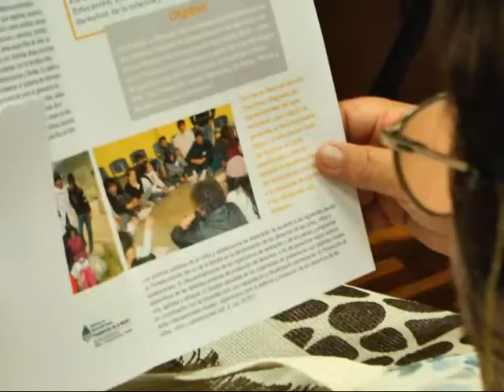Niñez, adolescencia y familia -Ministro Ariza-